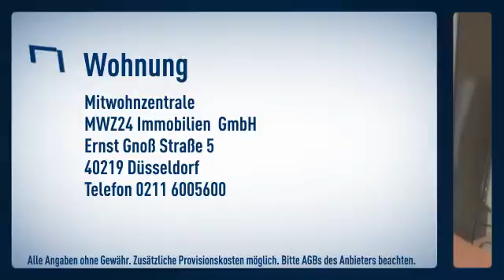Unterbilk/Rheinnähe: In unmittelbarer Nähe zum Medienhafen und der langen Rheinpromenade die b